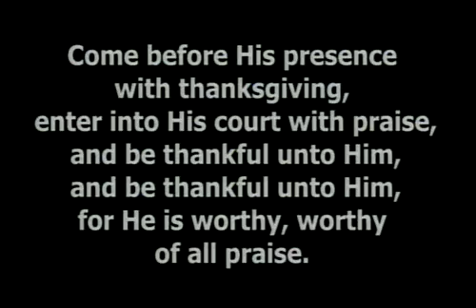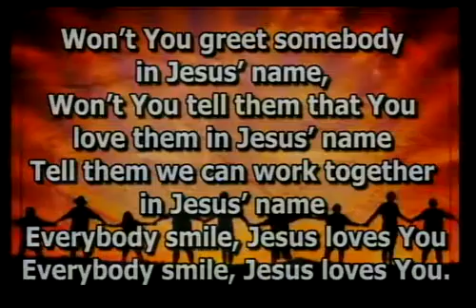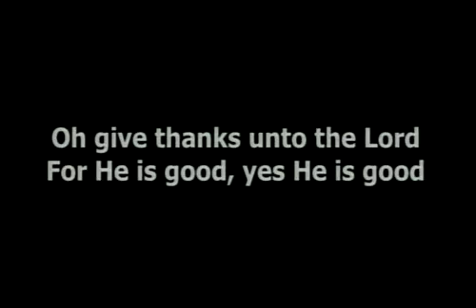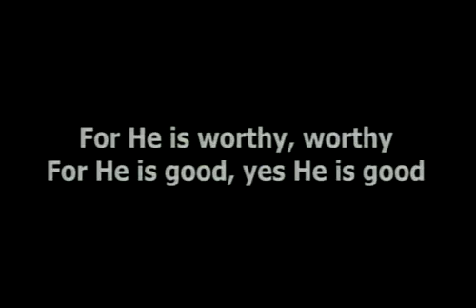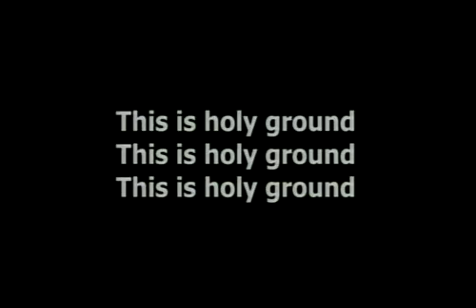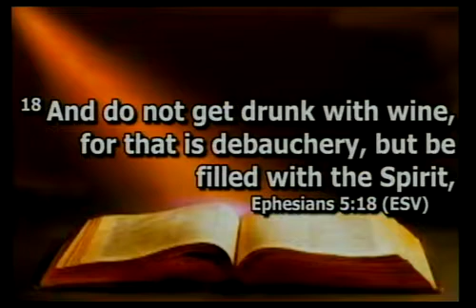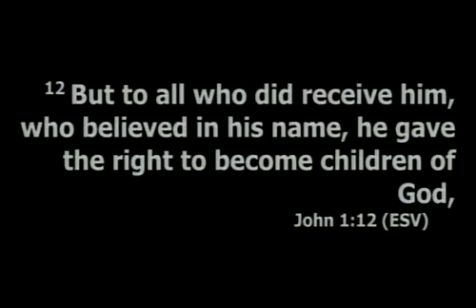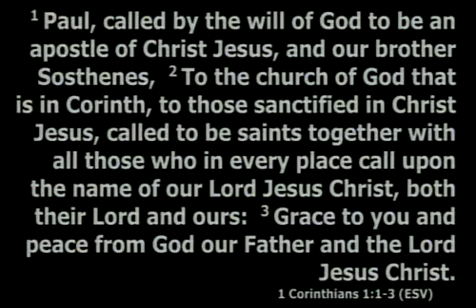The Spirit Filled Life 4-13-19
Sabbath service at City Temple SDA Church on Saturday, April 13, 2019. Presentations are given by special guests from Peterson Warren Academy, both staff and students. Michael Rice and the praise team sing several songs. The sermon is given by residing Pastor Dwayne Duncombe.